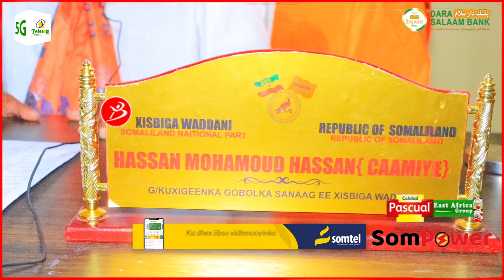Gudomiye Ku Xigeenka Xisbiga Wadani Ee G Sanaag Oo Uu Mahadceliyey Tageerayaasha Xisbiga Wadani Ee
Gudomiye Ku Xigeenka Xisbiga Wadani Ee G Sanaag Oo Uu Mahadceliyey Tageerayaasha Xisbiga Wadani Ee G, Sanaag Iyo Fariin Mihiima Oo Uu Diray